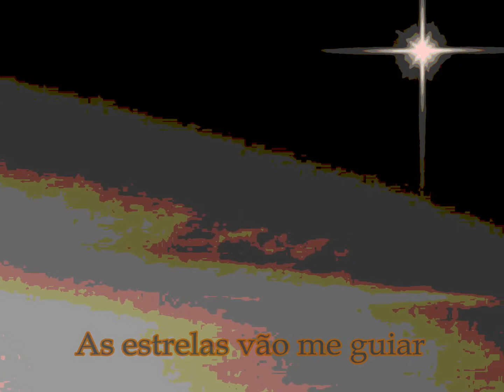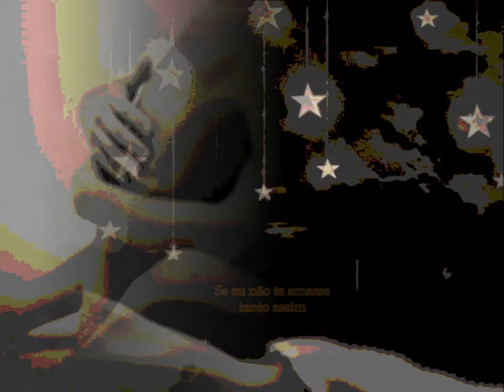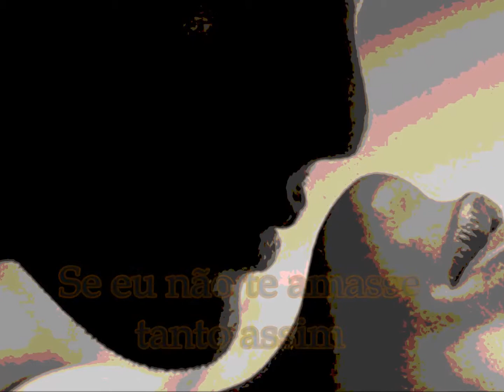Se eu não te amasse tanto assim... (Herbert Viana) - Feliz Aniversário!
Saudades!
Sim...  talvez...  e por que não?
Se o nosso sonho foi tão alto e forte
Que bem pensara vê-lo até à morte
Deslumbrar-me de luz o coração!
Esquecer! Para quê?... Ah! como é vão!
Que tudo isso, amor, nos não importe.
Se ele deixou beleza que conforte
Deve-nos ser sagrado como pão!
Quantas vezes,  amor, já te esqueci,
Para mais doidamente me lembrar,
Mais doidamente me lembrar de ti!
E quem dera que fosse sempre assim:
Quanto menos quisesse recordar
Mais a saudade andasse presa a mim!
Florbela Espanca